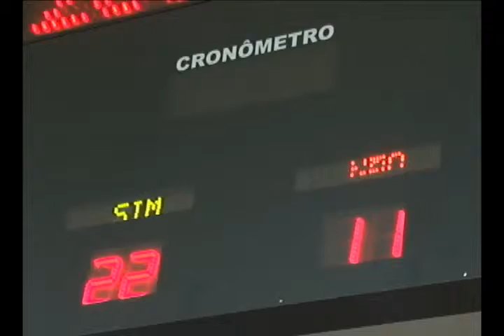SEMANA NA CÂMARA 002 (2014)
Telejornal abordando acontecimentos da semana, na Câmara Municipal de Goiânia.